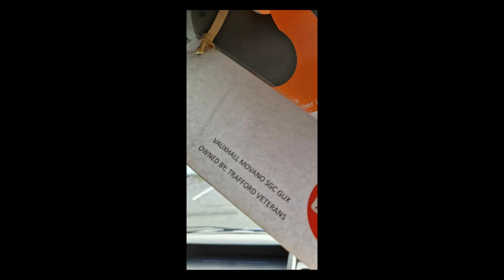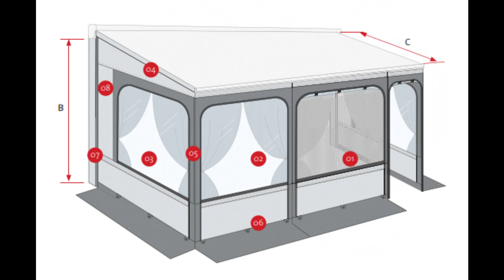Mobile Veterans Hub Build